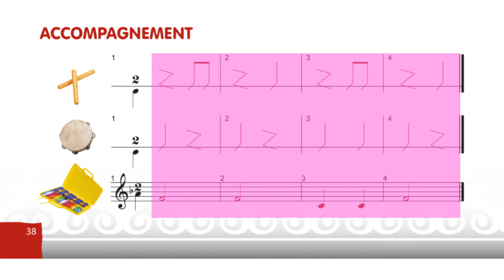Editions RABIH - MAP - LVi- Ch 7 - Accompagnement - Chanson: "Les Musiciens"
La Musique à ma portée! - Livre Violet - Chapitre 7 - L'Orchestre Symphonique -  Accompagnement - Chanson: "Les Musiciens"